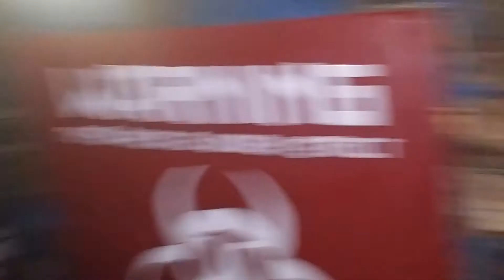2013 Northbrook haunted house presented by Johnny 5 the muscle machine